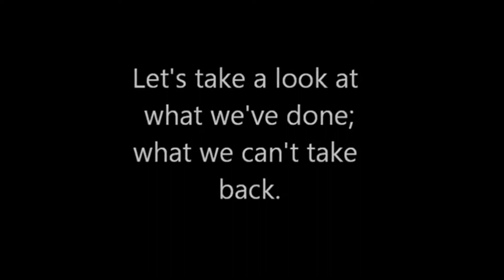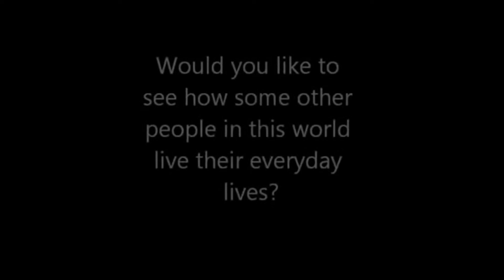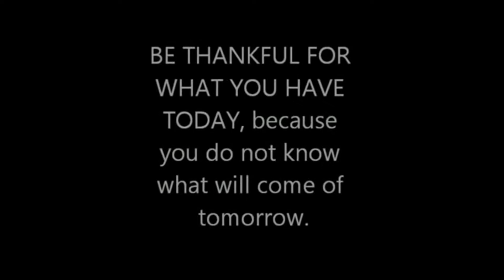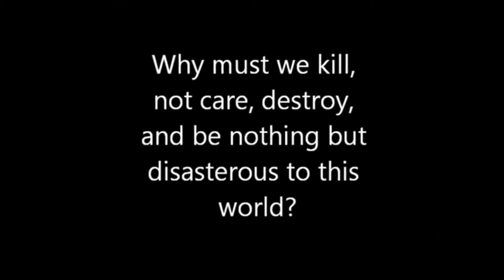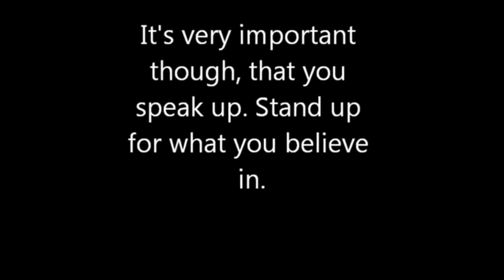Unidad 1° Medio Desarrollo Sustentable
Intervención pedagógica, tesis.
Colegio profesor Huguet 1° medio 2018.